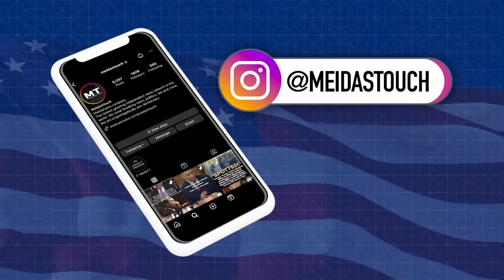Republican House TURNS AGAINST Trump and utterly HUMILIATES HIM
Does Jim Jordan's humiliating defeat at the hands of his own party spell doom for rest of the MAGA movement? MeidasTouch contributor and White House Correspondent Brian Karem is here to break down everything that's happened this week on Capitol Hill.